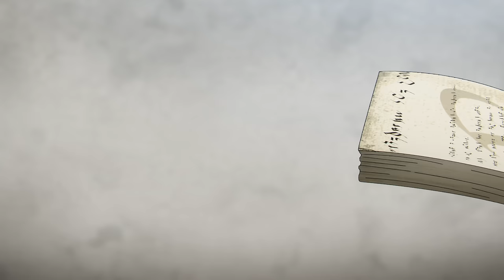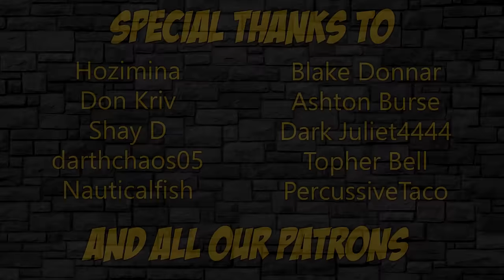Goblin Slayer Abridged (Goblin Slayer Parody) - Season 2 Episode 1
Pre-order the new shirts here while supplies last!

Follow Grimmjack and the Schmuck Squad on Twitter to get your abridged news.

Cleric Girl - HohoskullVA - :D

Hozimina
Don Kriv
Carrie Johnston
Shay D
L200Nalden
destroyercass
darthchaos05
Axthelm
Nauticalfish
Blake Donnar
Gdubu
Ashton Burse
Dark Juliet4444
Tristen Dillon
AstroDelta
Topher Bell
Alex Valladares
JVR
Julio Briceno
Cam Zipf
PercussiveTaco
BadSageAdvice
NextEffect83

The following is a fan-based parody. Please Support the official release!